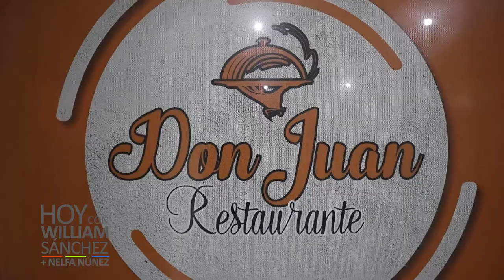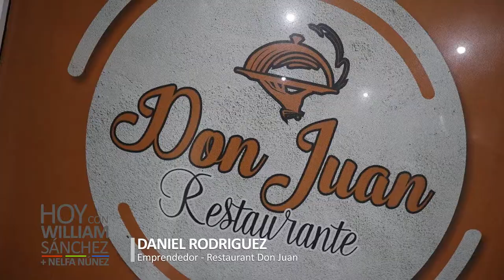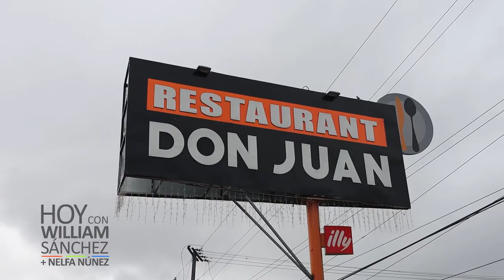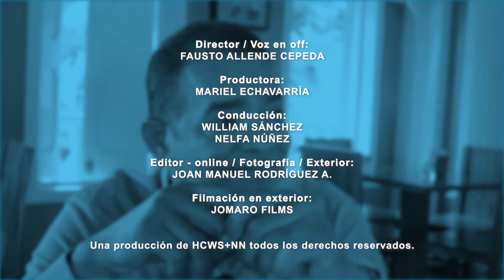Juan Daniel Rodríguez (Restaurant Don Juan) - Hoy con William Sánchez y Nelfa Núñez